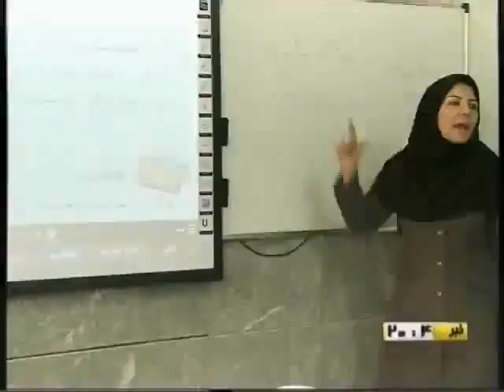مدرسه باغچه بان در یزد(baghcheh ban school)